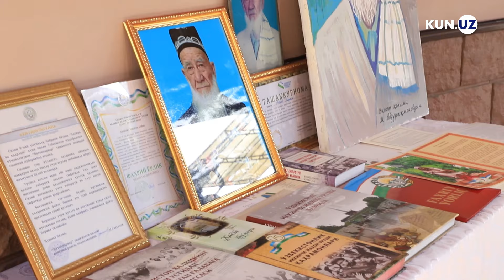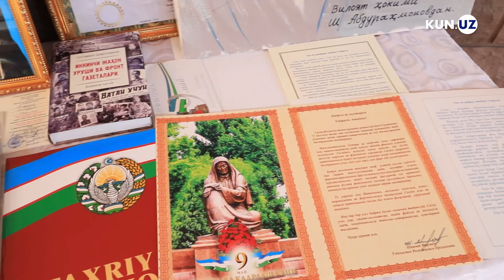«120 yigitdan 4 kishi qaytganmiz» — Urush qatnashchisi xotiralari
Andijon viloyati Paxtaobod tumanida istiqomat qiluvchi Ikkinchi jahon urushi qatnashchisi Umarali ota Otaboev 100 yoshga kirdi. 1943 yilda yosh Umarali urushga chaqirilib, Birinchi Ukraina frontida Kiev, Jitomir shaharlarini nemis fashistlardan ozod etish janglarida qatnashib, tanasining to‘rt joyidan jarohat olgan.